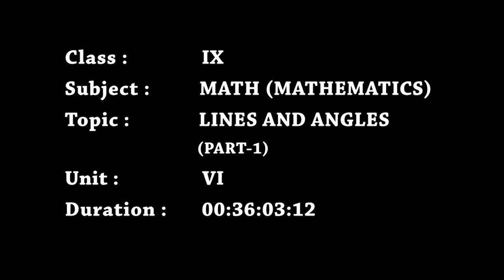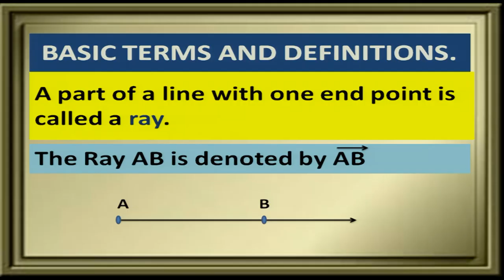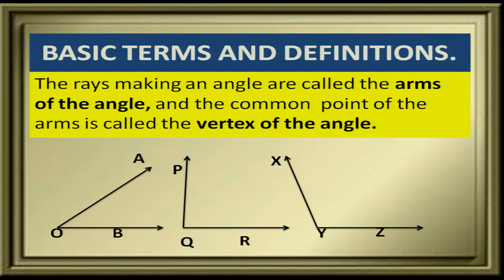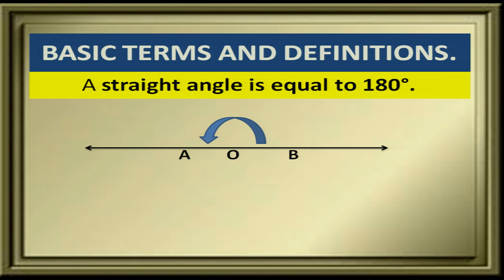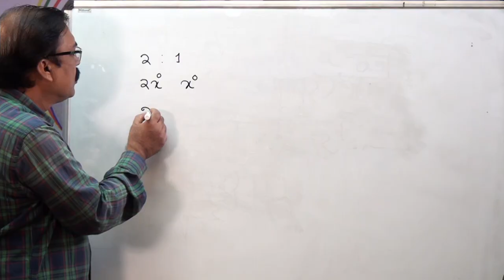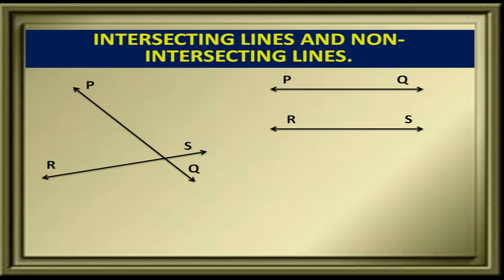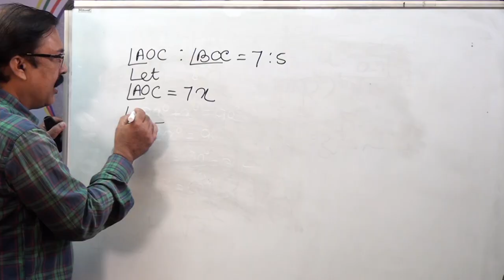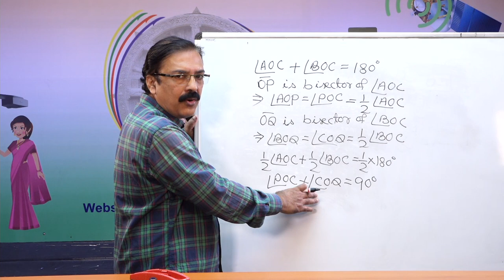Class 9 Chapter 6: Lines and Angles, Part - 1